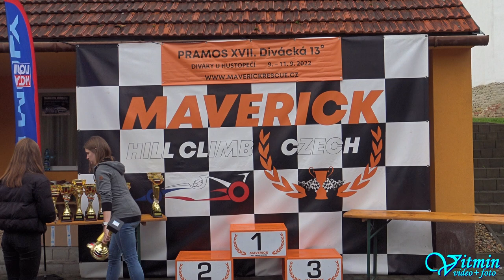Audi Sport Quattro S1 - Petr Žáček - PRAMOS XVII. Divácká 13° - Diváky u Hustopečí 2022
Petr Žáček si s vozem Audi Sport Quattro S1 dojel pro vítězství ve třídě HA1+2000 v závodech do vrchu PRAMOS XVII. Divácká 13° - Diváky u  Hustopečí 2022, a v Historických automobilech zvítězil i absolutně.